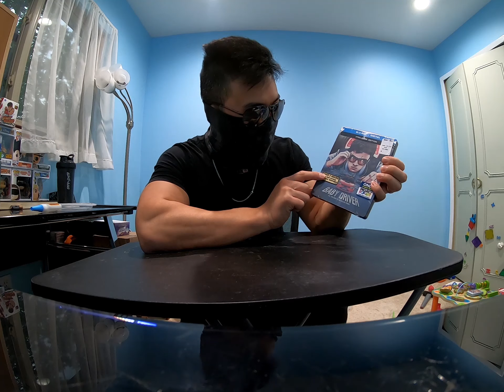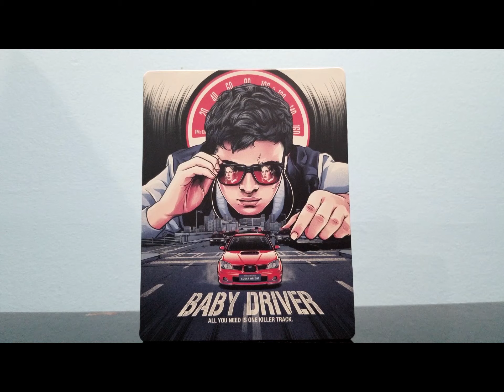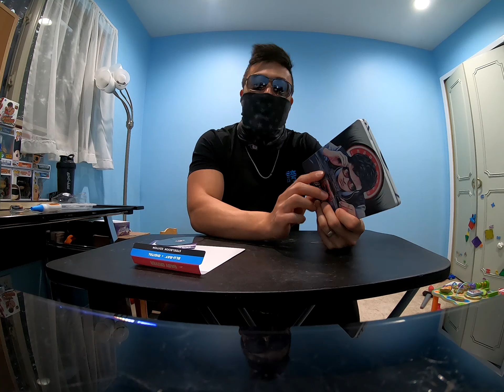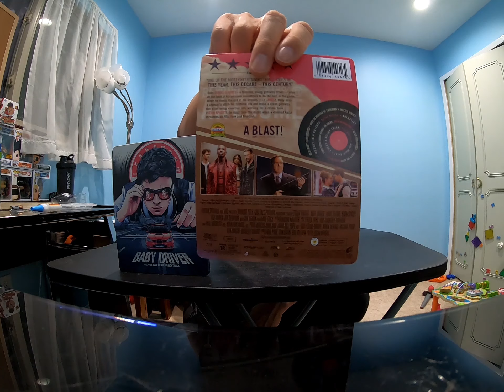Unboxing The Almighty Awesome Steelbook: Baby Driver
I unwrap the ever so awesome, Edgar Wrights Baby Driver steel book 4k, blu ray set.
Yes, i am a movie buff as well as pop funkos. My collection must grow! GROW I TELL YOU GROOOOOOWW!!!